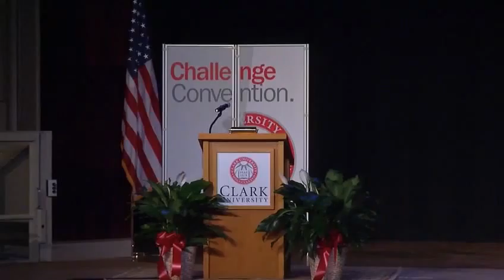Panel on Next Gen Learning